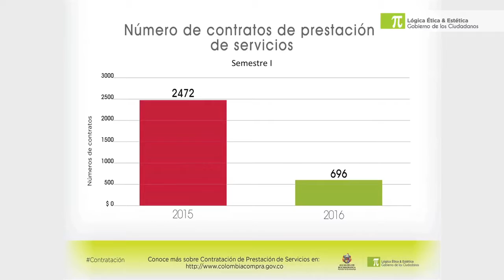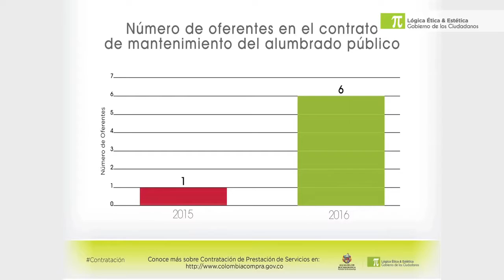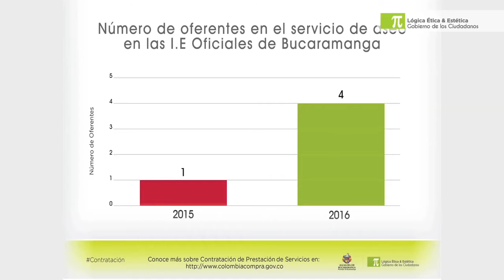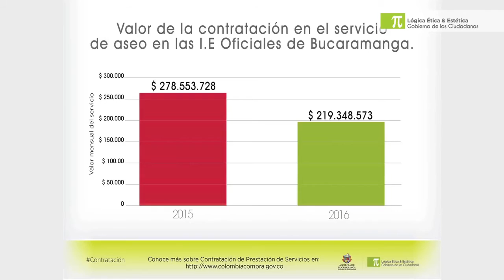Informe de contratación primer semestre 2016